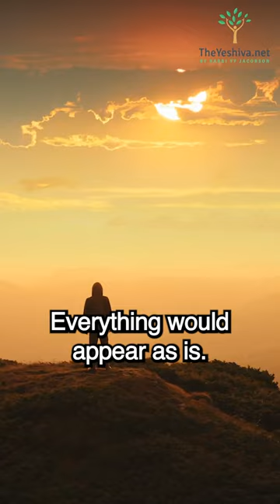Yetzer Hara No More